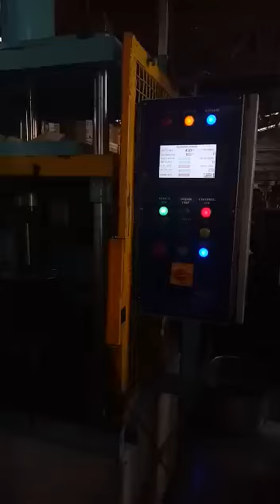Fully PLC operated Hyd Press By Doonagiri Machinery & Tools Delhi